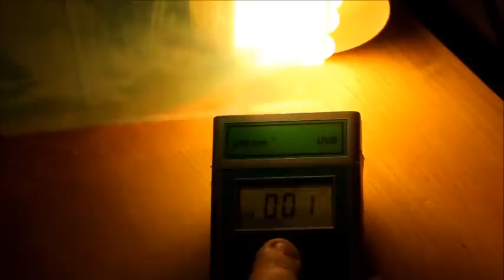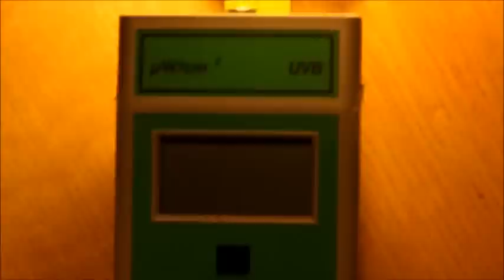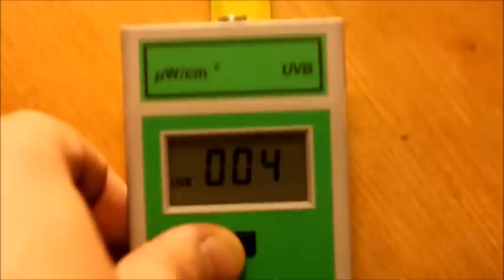Valosta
Video erilaisten asioiden vaikutuksesta UV-B valon voimakkuuteen.